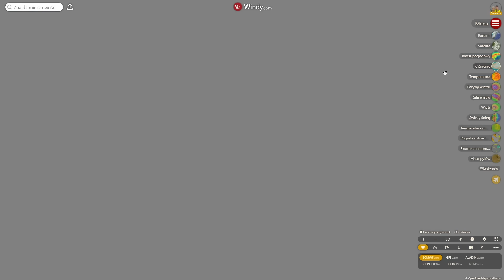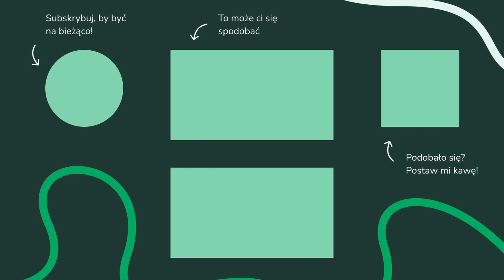Pogoda na Wszystkich Świętych. Silny wiatr - nad Morzem. Ochłodzenie i front chłodny WIECZOREM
PARTNERZY KANAŁU:
⚡ Grupa "Gdzie jest burza! I inne zjawiska pogodowe"

ROZDZIAŁY:
0:00 Wstęp.
1:00 Pogoda na Wszystkich Świętych